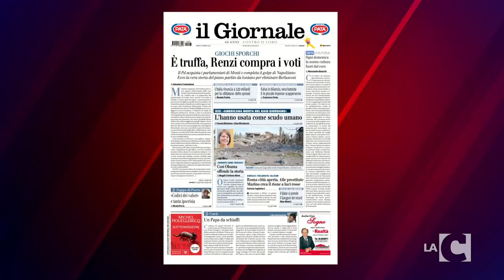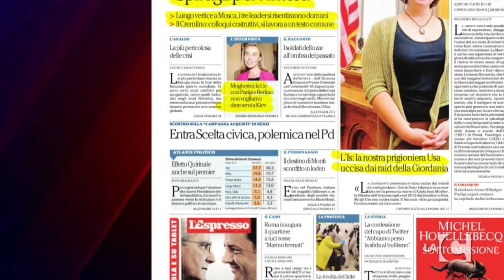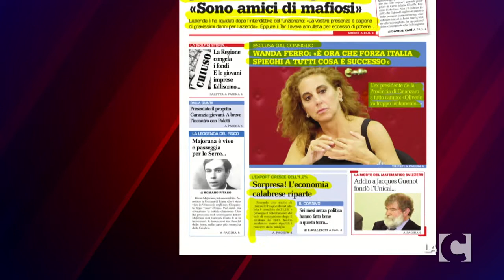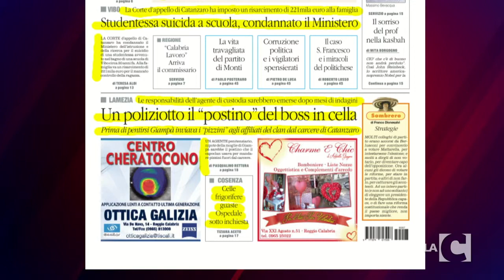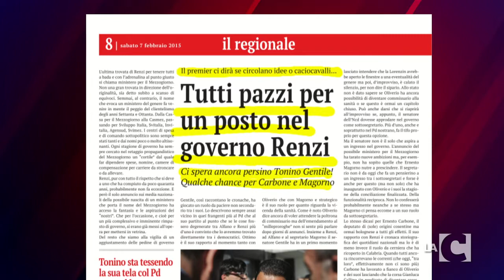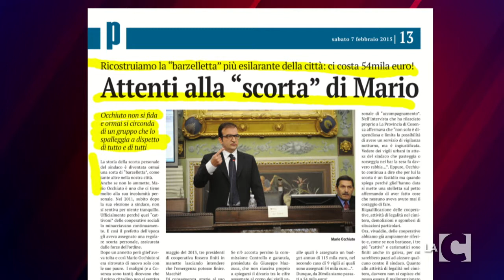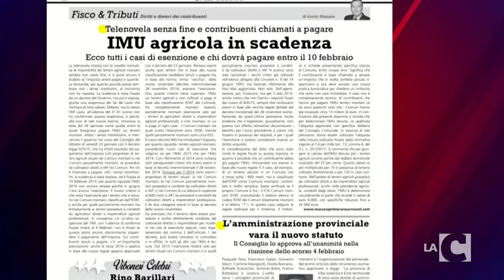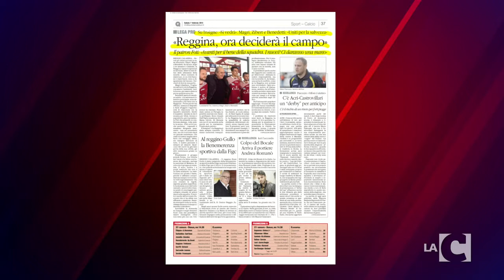Rassegna stampa - 07/02/2015 - 2P